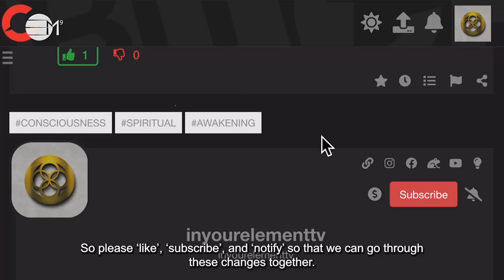Conscious Time with Children | In Your Element TV